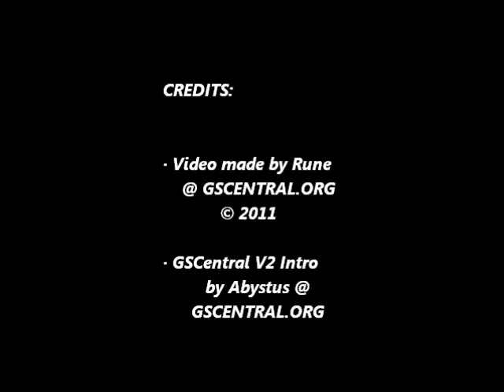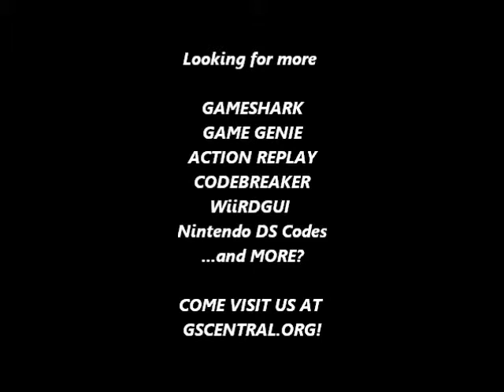GSCentral.org - Achikoch (J) (NES) - Infinite Time (PAR)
Infinite Time (Minutes)
0519:09
By Rune.

Infinite Time (Seconds)
0518:3B
By Rune.